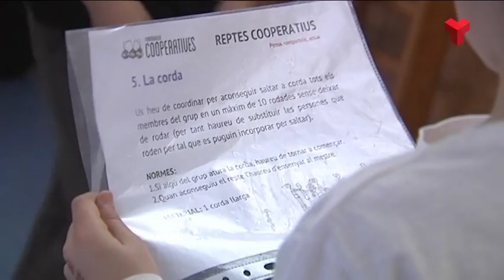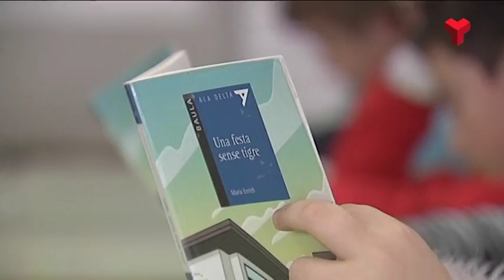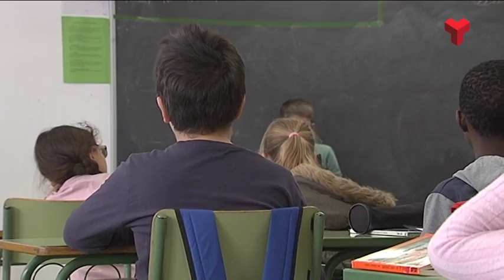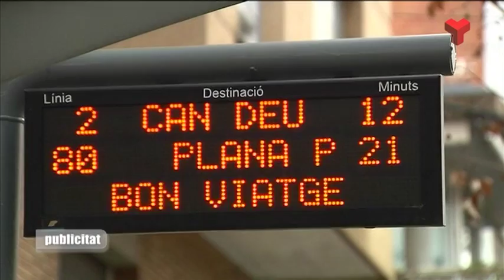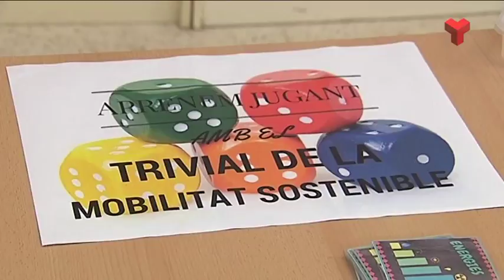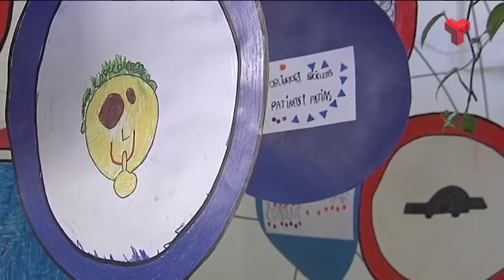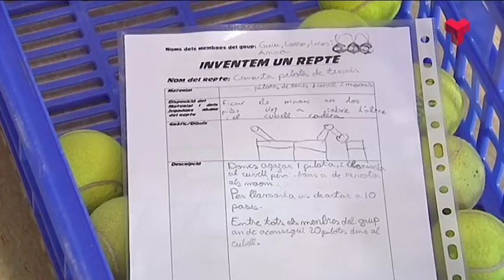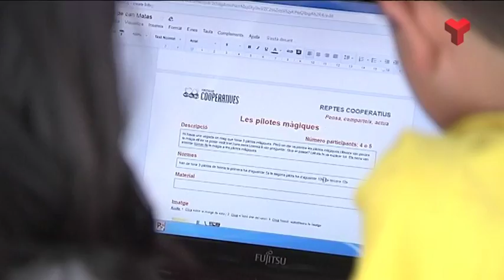El Vallès Educa dimecres 22-02-2017 de Canal Terrassa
Iniciarem el programa a Llinars del Vallès, concretament a l'escola Damià Mateu on han volgut donar una gran importància a la lectura utilitzant el pla lector per posar en marxa diverses activitats per millorar moltes competències educatives.

Al segon reportatge acompanyarem a un grup de pares i mares de l'escola Enric Cassasses de Sabadell per veure com els alumnes de sisè expliquen la feina feta en la setmana monogràfica per tot l'alumnat de l'escola. Una feina molt intensa i productiva pels nens i nenes i molt interessants pels visitants.

I tancarem el programa visitant tres escoles de Sant Cugat, l'escola Collserola, la Turó de Can Mates i l'escola Ciutat d'Alba per saber com funciona el projecte Formigues Cooperatives. Un projecte que es fa arreu de Catalunya i que promociona l'educació física cooperativa amb l'objectiu que aquesta matèria no es quedi al marge del canvi educatiu.

Música